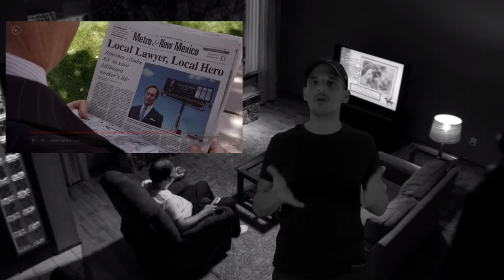BCS: Season 4 Gene Opening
A look at what what the Gene opening means for season 4 and Jimmy.

PJG Productions produces Short Films, Film Analysis, Poetry Readings, Skits, and Serials.  We love film and like to explore it's formats.